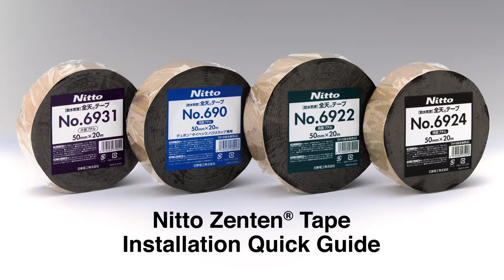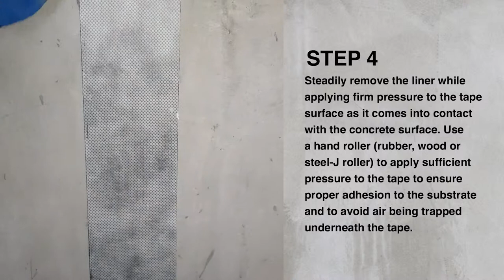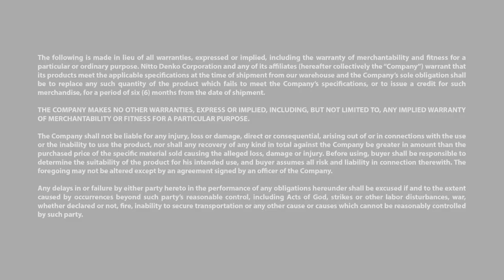Nitto Denko Philippines Corp.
Nitto ZENTEN TAPE Water Proofing Application Guide